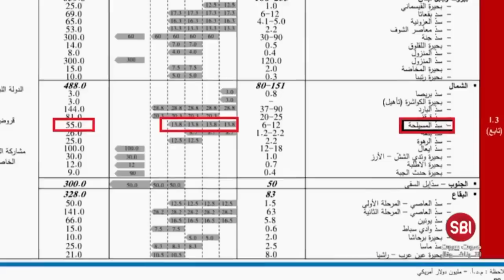باسيل يدمر الاخضر واليابس في سد المسيلحة ، ويعدم الحياة البيولوجية لنهر الجور